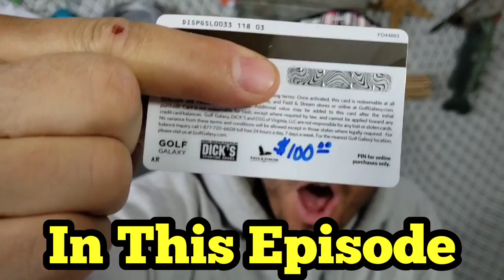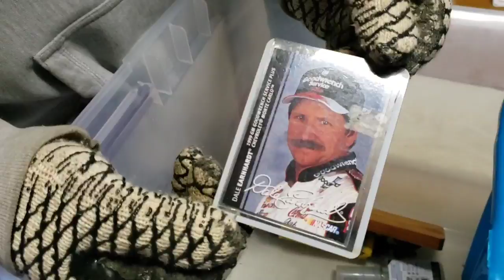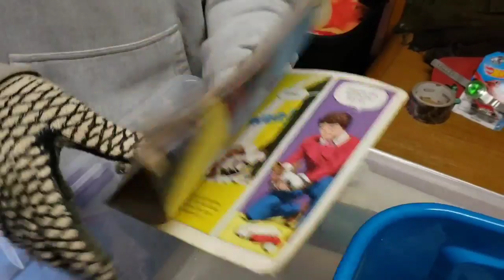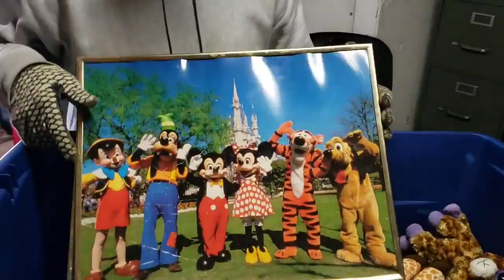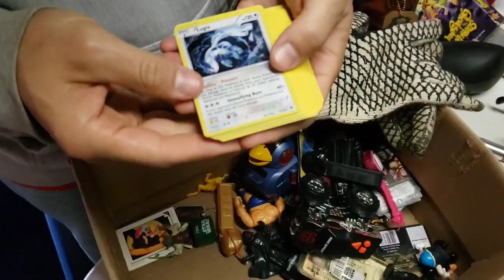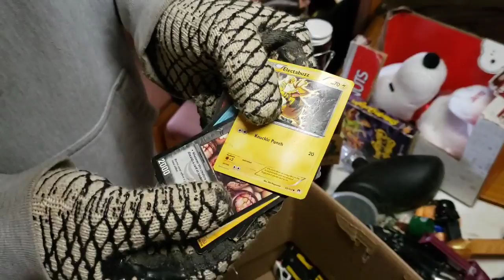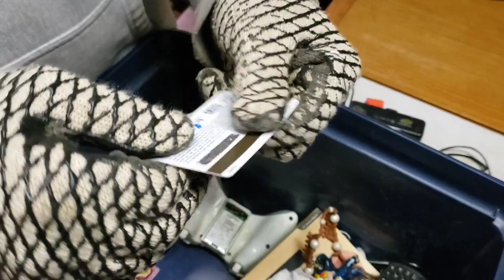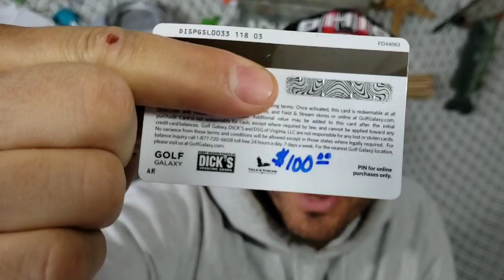SO MANY GIFT CARDS I Bought Abandoned Storage Unit Opening Mystery Boxes Storage Wars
Watch to the END to see exactly much MONEY they find!

Jeremy & George are finally on the storage unit auction run again in Wooster, Ohio

With roughly 30 units up for auction, they can't wait for the treasure hunt to begin

Jeremy bids on the 1st unit of the day just to kick the bidding off

To his surprise, they find a safe hidden behind totes and boxes

And the safe is FULL

BUT there is also a huge tote of what looks to be abandoned Christmas Presents

But the gifts don't stop there

Watch to the end to see exactly what he finds

PUBLISHED ON:
12.7.20